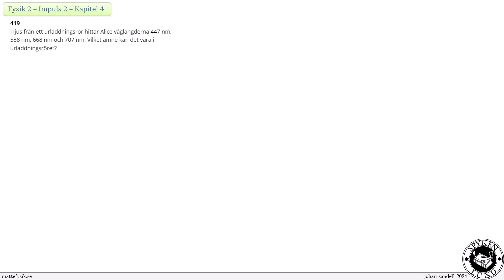Fysik 2 - Impuls 2 - Uppgift 419